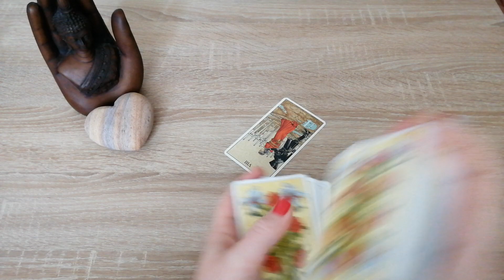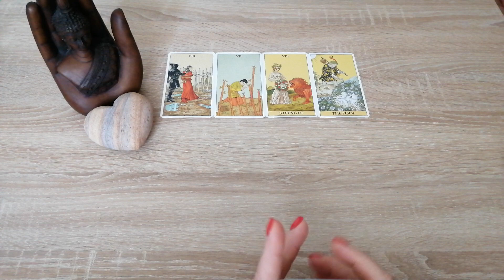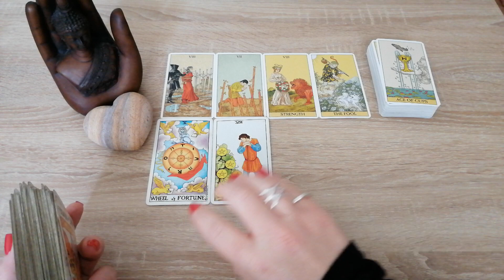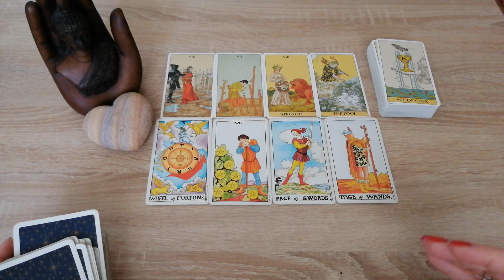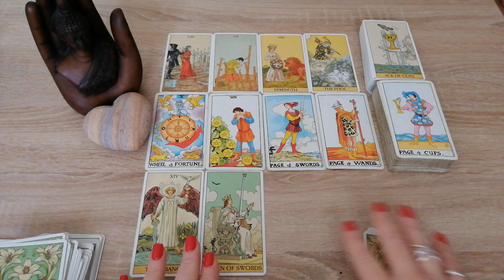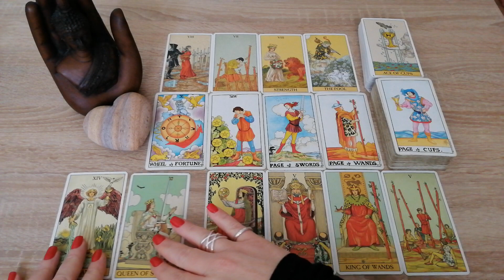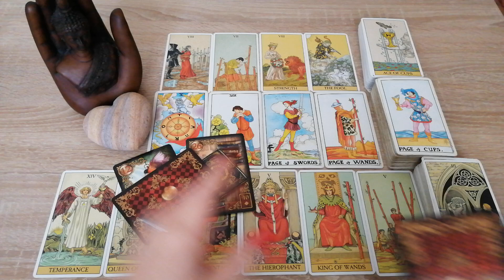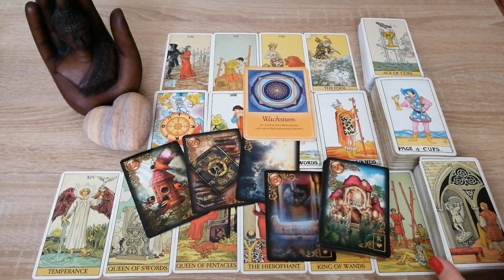Wochenenergie 24.10 - 30.10.2022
Bitte bedenkt, dass es allgemeine Energien sind. Sie können, müssen aber nicht auf Euch zutreffen. Ich übernehme keine Garantie oder Haftung für die Handlungen meiner Zuschauer. Dieser Kanal dient der Unterhaltung.

Verwendete Karten